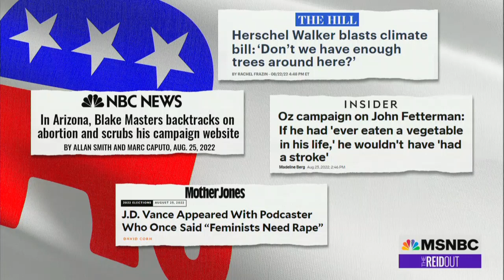LaTosha Brown - Black Voters & 2022 Midterm Issues